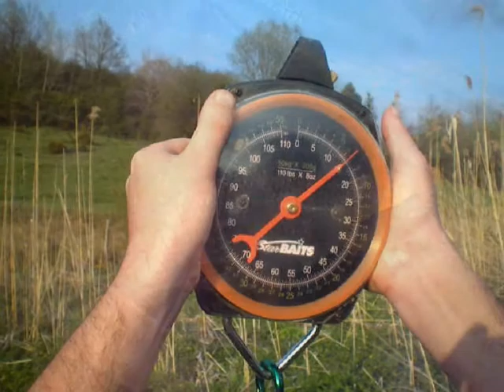carpes arc 2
retrouver les deux comperes du team lesbippeurs3925 fred film vincent du depart a la remise a leau